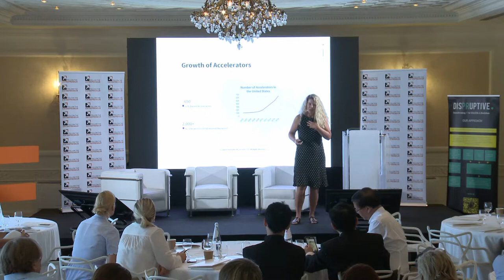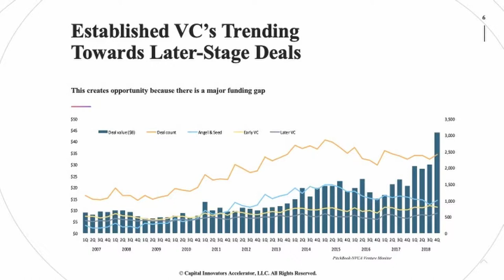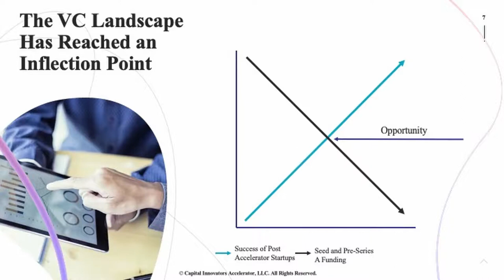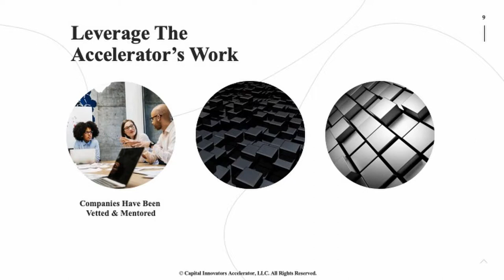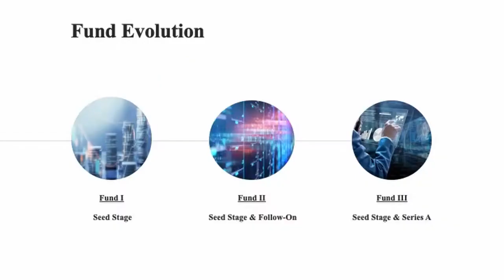The Future of Series A Investors - Judy Sindecuse - FTE Investor Summit Taormina 2019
The Future of Series A Investors - Judy Sindecuse - FTE (Follow the Entrepreneur) Investor Summit Taormina 2019
02:00 Judy Sindecuse introduces herself
07:35 Growth of Accelerators
09:49 Established VC's trending towards later stage deals
12:49 Leverage the accelerator's work
14:30 Leverage the accelerator's management
16:10 Leverage the accelerator's insights
18:23 Fund evolution
22:50 Q & A
23:05 2 Questions
28:24 Being in US's midwest
31:00 Another question
32:55 Question about going international
39:21 Who is the most impressive entrepreneur you've invested in